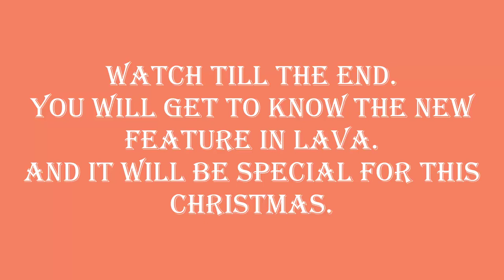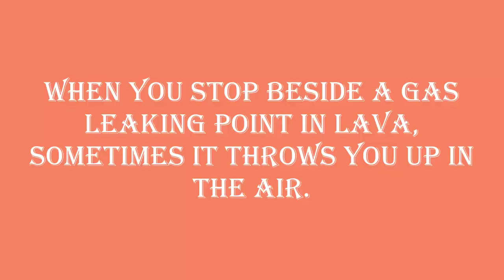Christmas Special Video - Introducing New Feature In The Game Off The Road OTR Open World Driving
Christmas Special Video - Introducing New Feature In The Game Off The Road OTR Open World Driving Android Gameplay HD

 New Vehicles, New Car Paint System, New Mastery Rewards And New Legendary Edition Vehicles
Do you like Off The Road OTR Open World Driving New Upcoming December 2020 Update 1.5.0 Volcano Update GamePlay Video?
This Off The Road OTR Open World Driving Game New Upcoming December 2020 Update 1.5.0 Volcano Update Review video is for ios,iphone,ipad also...

What's New
-4 new cars to unlock
-4 new Legendary cars!
-New car paint system
-Car mastery system (Level up your car)
-Engine cooldown effect
-Cars are now categorized
-New garage
-New wheels
-New hood ornaments
-Taurus improvements
-General optimizations and fixes

Hello Off-Roaders! We are happy to show you the new content and features coming in 2020 December!

Features:
-Explore beautiful landscapes
-22 off-road cars to unlock and drive
-Climb hills
-Transport goods
-Beat challenges
-Endless fun

You can see the full update video on official channel of Dogbyte Games.

1- off the road new update
2- off the road 1.5.0 update
3- off the road new update 2020
4- off the road game new update
5- off the road otr open world driving new update
6- off the road Carry
7- off the road legendary karma
8- off the road pickup truck
9- off the road December update
10- off the road December 2020 update

By KSGAMEPLAYS